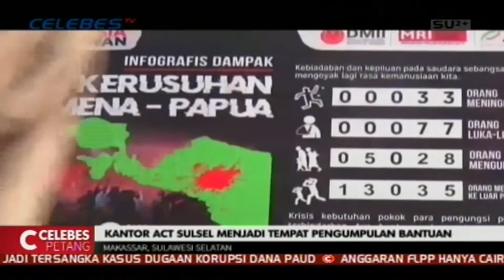LEMBAGA KEMANUSIAN AKSI CEPAT TANGGGAP ACT TERUS BANTU WARGA PENGUNGSI WAMENA PAPUA